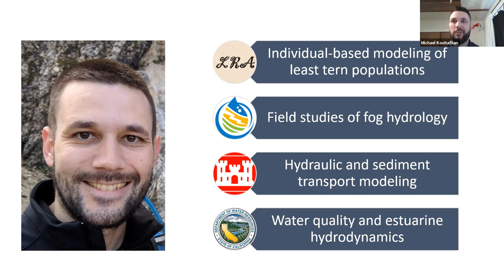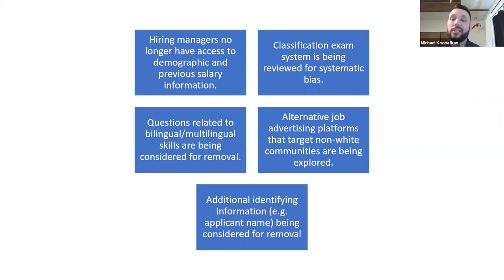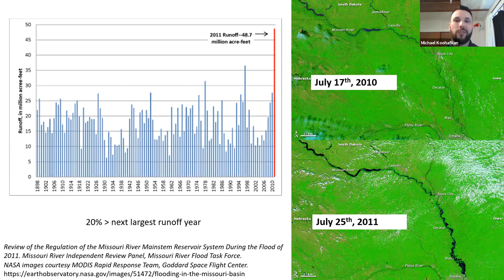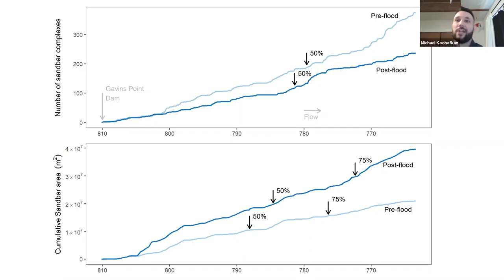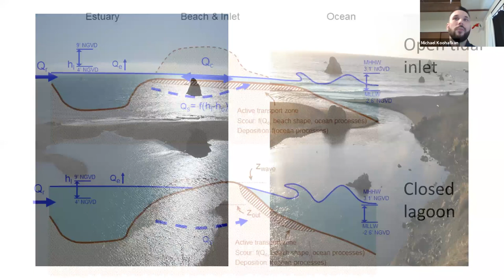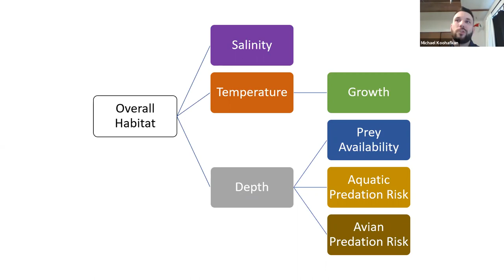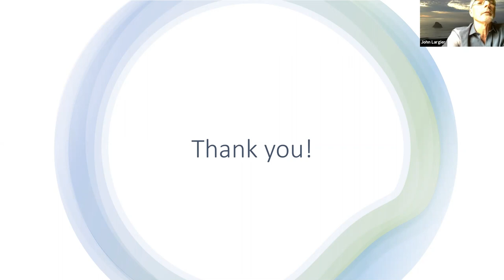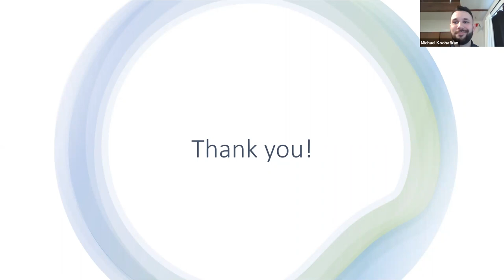Bodega Marine Laboratory Seminar Series: Michael Koohafkan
Bodega Marine Laboratory John and Mary Louise Riley Seminar Series: Michael Koohafkan: Habitat Assessment in Bar-Built Ecosystems: Novel graph-based approaches to the analysis of spatial-temporal data